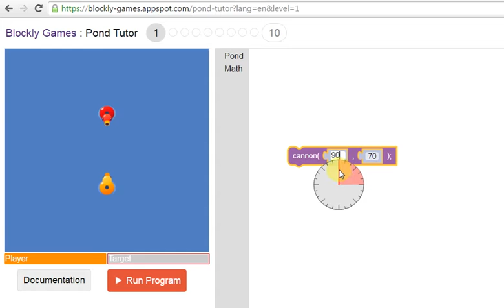Blockly Games Pond Tutor Level 1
Tutorial to solve Pond Tutor - Level 1 for Blockly Games